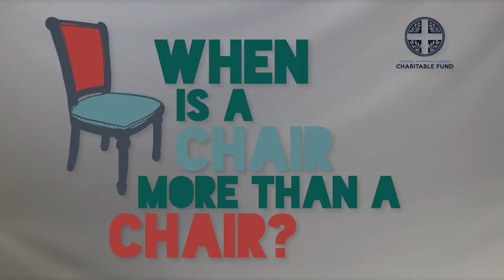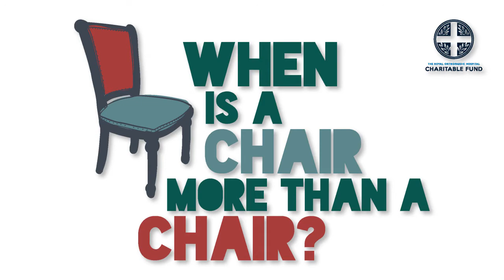When is a chair more than a chair? - The Royal Orthopaedic Hospital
Find out why our research and teaching centre is so important and how you can help with its redevelopment. Visit rohcharity.org for more information.